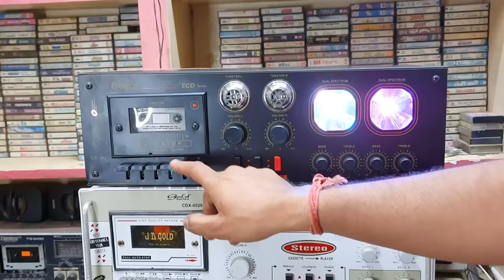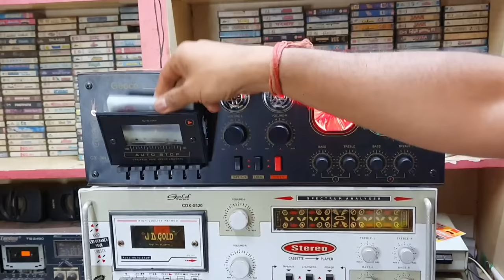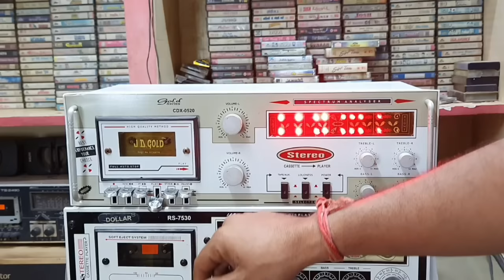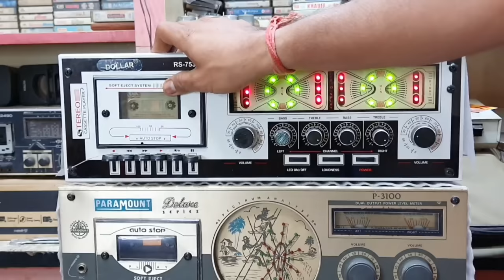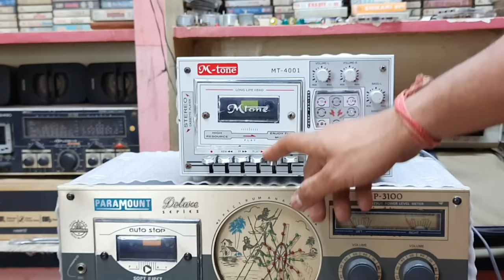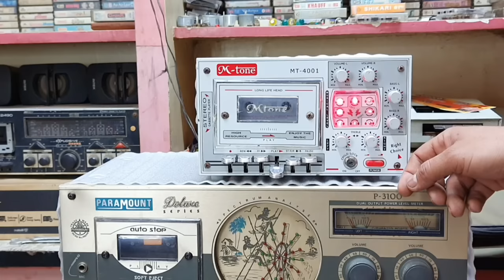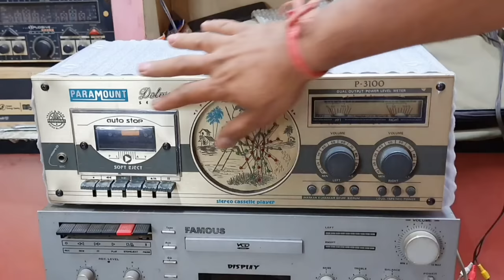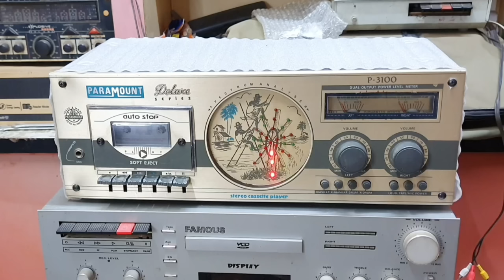Sold। Audio Cassette Player Tape Deck New Stock For Sale । Tep Rcorder Sale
Audio Cassette Player Tape Deck New Stock For Sale ।

old audio cassette player ,